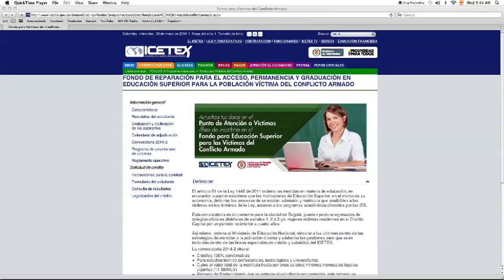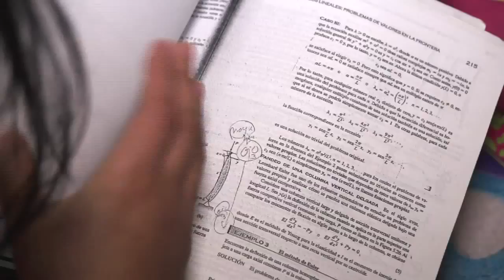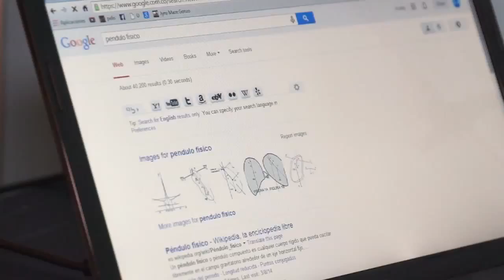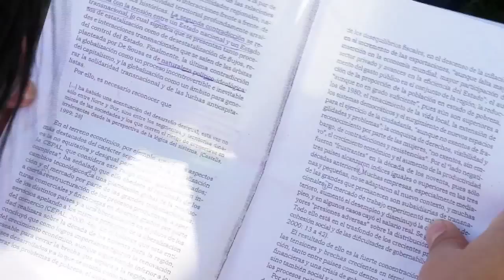Educación para reparar y construir paz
El conflicto armado ha dejado huellas imborrables y ha truncado los sueños de millones de personas en Colombia.  Para contribuir a la reparación integral de las víctimas del conflicto, el Ministerio de Educación, el Icetex y la Unidad de Víctimas crearon un Fondo especial que les da la posibilidad de acceder a créditos completamente condonables, para que estudien una carrera técnica, tecnológica o profesional.
En esta nota conoceremos a Andrea Martínez, una de las beneficiarias del Fondo de Reparación para Víctimas en Educación Superior, quien ahora estudia Física, ha recuperado la esperanza y está llena de proyectos que quiere sacar adelante.